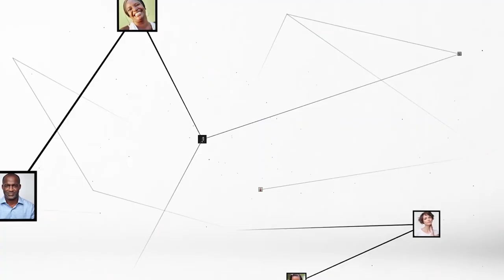Emmanuel Macron : "Nous avons tenu tous nos engagements en Afrique"